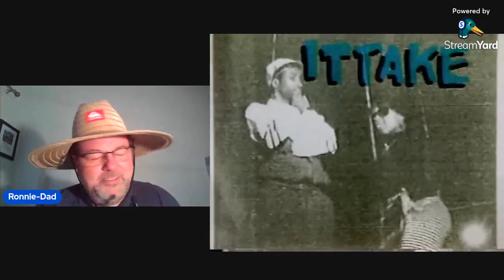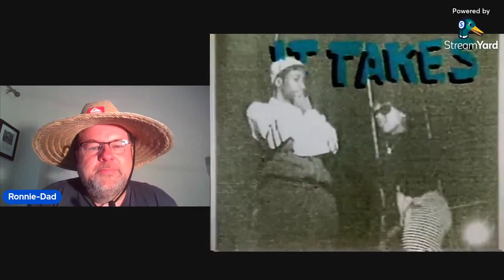Rob Base and DJ easy Rock It takes two Dad reacts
Reacting to videos I used to love growing up to see if they still have the same hype. This one did not disappoint.